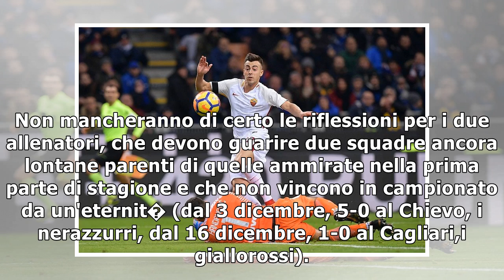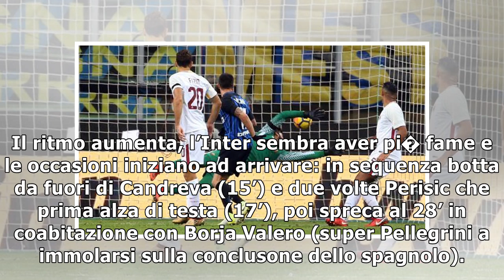Inter-Roma 1-1: Vecino risponde a El Shaarawy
21 gennaio 2018 - Milano Tutti contenti, o forse no. Inter e Roma non si fanno male consegnando alla...